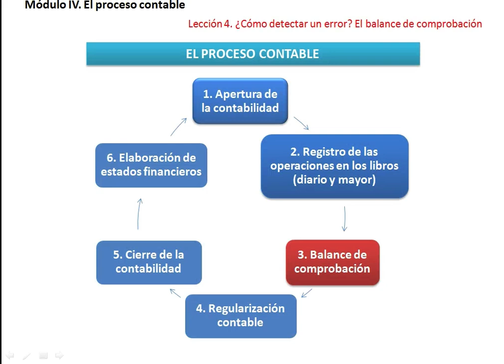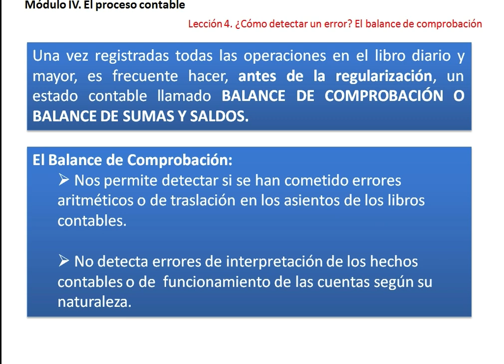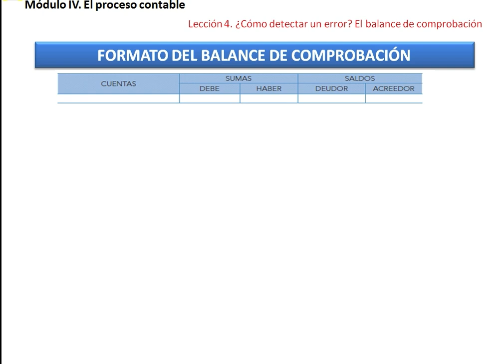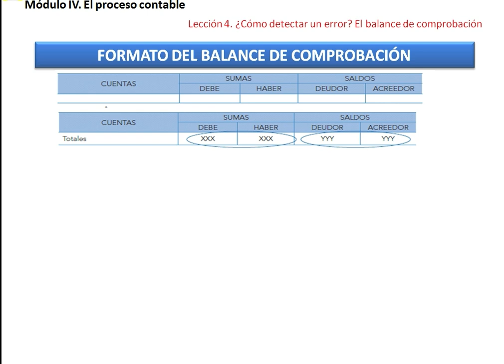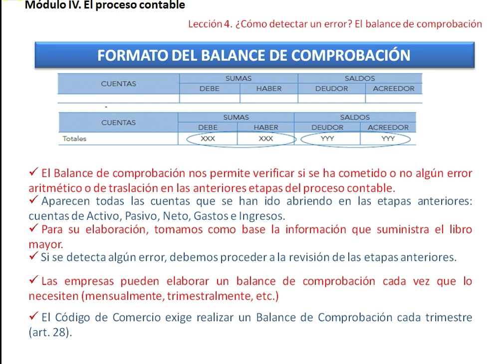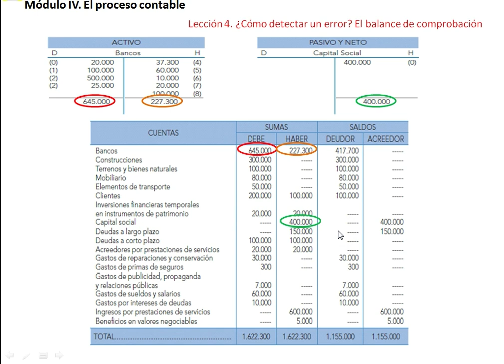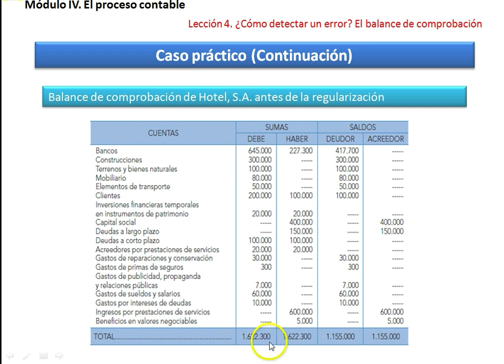¿Cómo detectar un error? El balance de comprobación